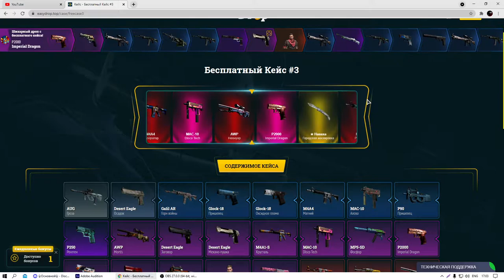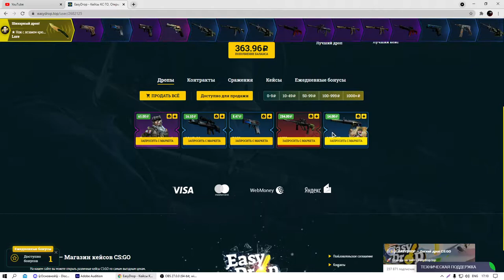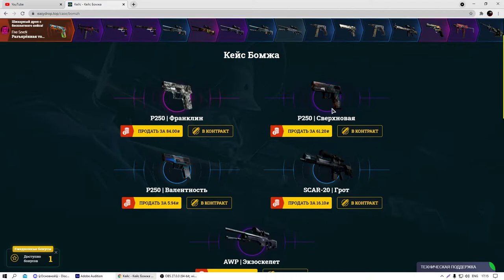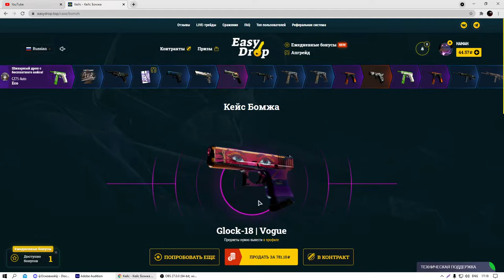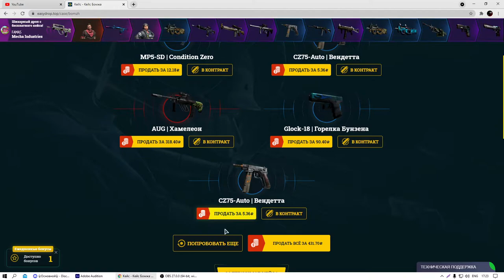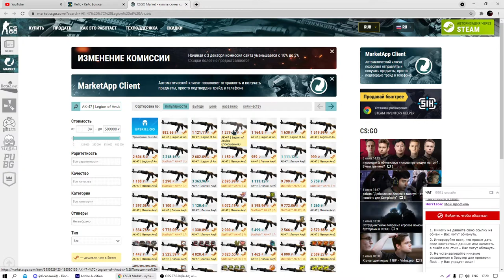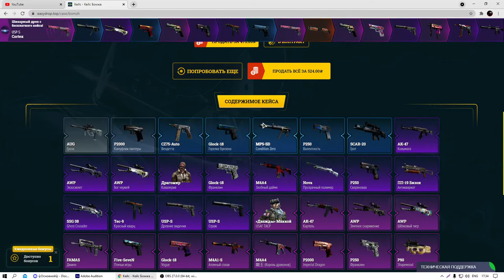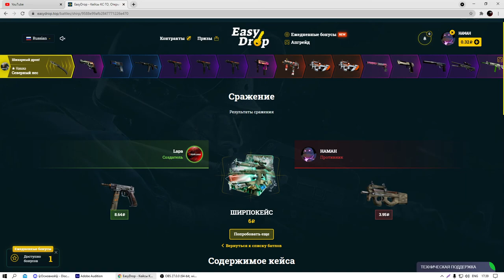РЕАЛЬНЫЕ ШАНСЫ!? ОТКРЫТИЕ КЕЙСОВ НА САЙТЕ EASYDROP ЖЕСТКОЕ ОТКРЫТИЕ КЕЙСОВ НА ИЗИ ДРОП!